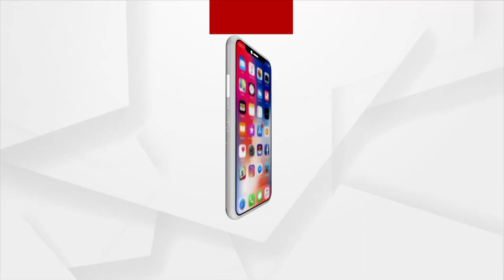Maoist Threatened Swabhiman Anchal Cast their Vote Sucessfully, 60 Polling Workers Return in Peace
60 Polling Workers Return in Peace from Maoist Threatened Swabhiman Anchal after the Panchayat Election.